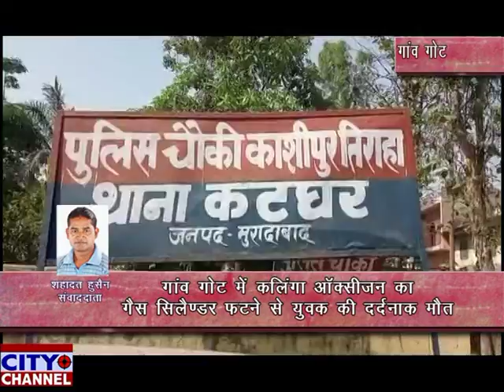गाँव गोट में कलिंगा आक्सीजन का गैस सिलेंडर फटा युवक की दर्दनाक मौत 29.4.2019 news